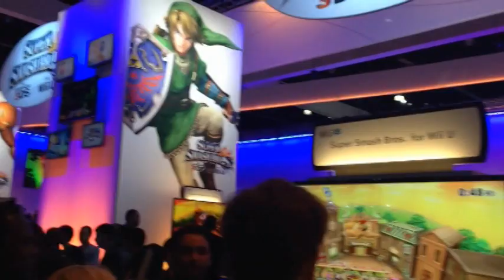E32014: Día 3 - Electronic Arts, Techland, Nintendo, Torneo de Smash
Este fue el primer día oficial del E3 y yo traía un dolor de cabeza increíble, visité tantos booths como pude y hasta me colé al torneo de Smash, al menos a la final.